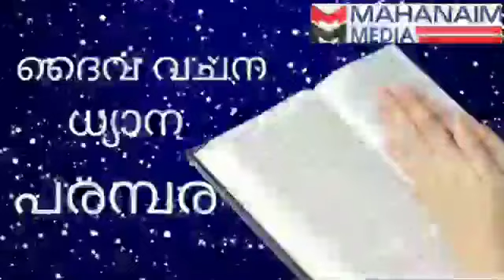CAUSES OF FEAR Devotional message by Pastor Davis Pulikottil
CHURCH OF GOD ( INDIA )
BETHESDA ; CHOWANNUR ; KUNNAMKULAM
Malayalam devotional message
by Pastor Davis Pulikottil